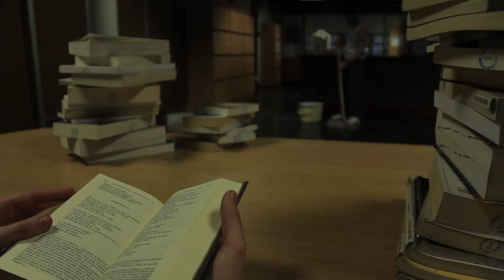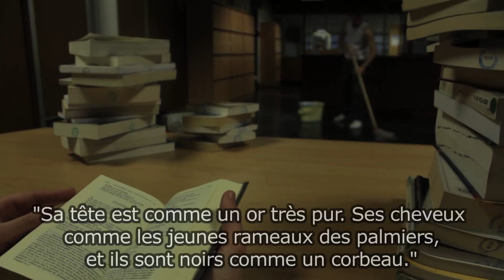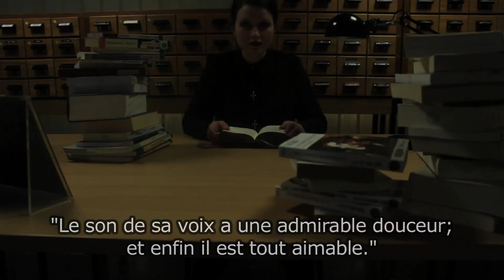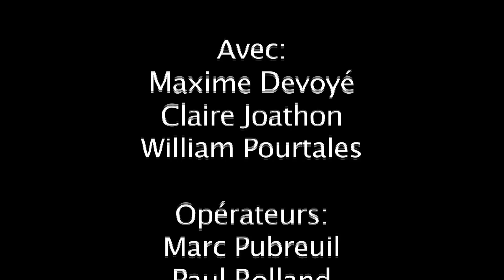Phantasme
Court-métrage de Claire Joathon, Marc Pubreuil, Maxime Devoye, William Pourtales, Lucas Fritschi et Paul Rolland.